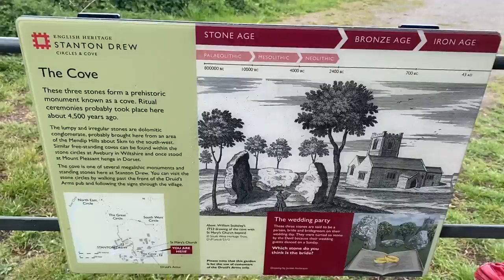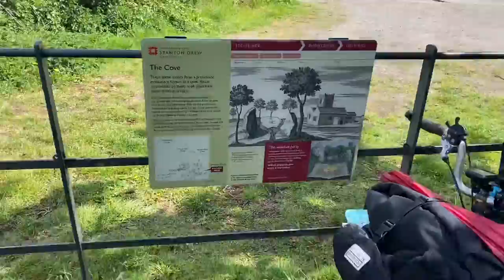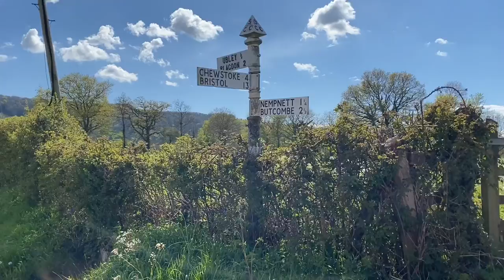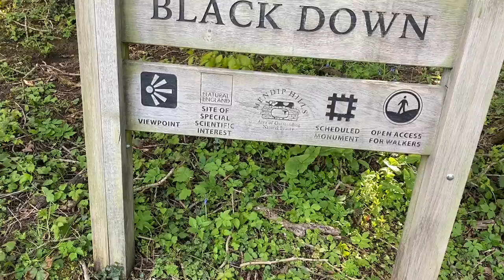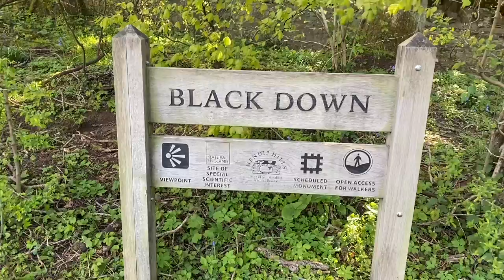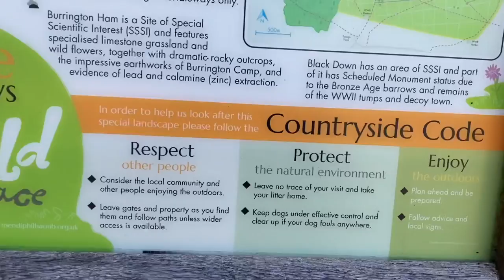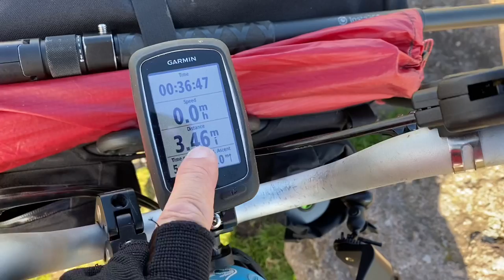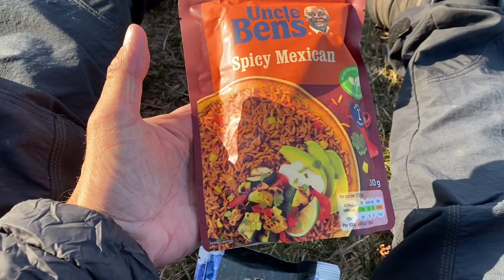Brompton bike packing and wild camping Black Down in the Mendip Hills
Brompton cycle touring/ bike packing in the Mendip hills. My fist overnight adventure of the year, due to the covid regulations. A great wild camp at Black Down the highest point in the Mendip Hills, Exmoor ponies, a great sunrise and more. It was a real battle to get the Brompton up there but well worth the effort